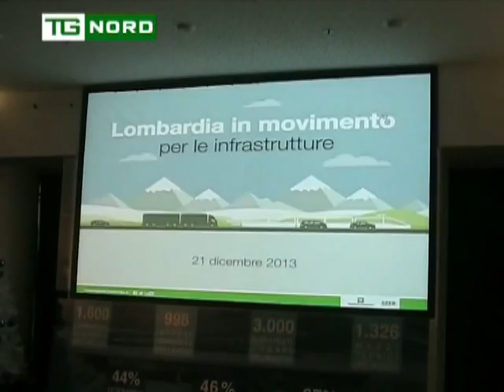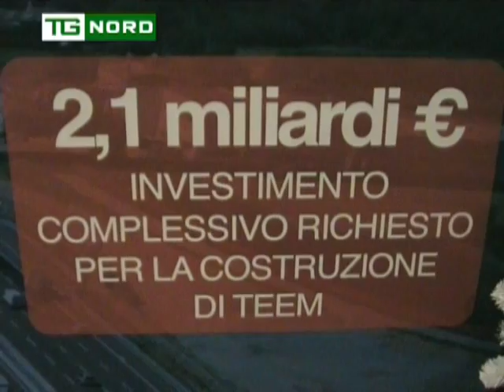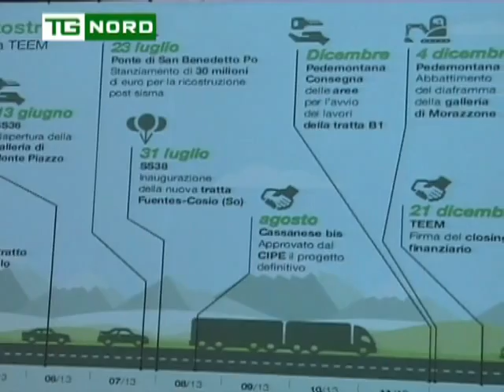Regione Lombardia Infrastrutture Nuova tangenziale Milano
Regione Lombardia Infrastrutture Nuova tangenziale Milano - Intervista Maroni